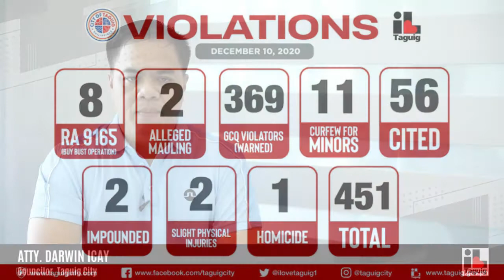TAGUIG CITY COVID-19 BULLETIN - DEC. 12, 2020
WATCH: ALAMIN ang Taguig Mobile Market, Taguig Community Market, at COVID-19 Case Updates sa Lungsod ng Taguig mula kay City Education Office head Dr. George Tizon at SK Federation Chair Beng Maximo.